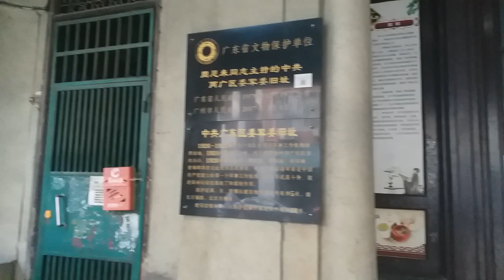[廣州] 漫遊秀越區 文德樓▪周恩來住過的地方 Yuexiu District, Guangzhou China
文德樓，位於中國廣東省廣州市越秀區文德東路文德里1號、3號、2號，為廣州市的一個市、縣級文物保護單位，類型為近現代重要史跡及代表性建築，公佈時間為1999年7月。

[片中播放位置]
03:00 越秀區第二中醫醫院
12:00 文德樓位置的小街。